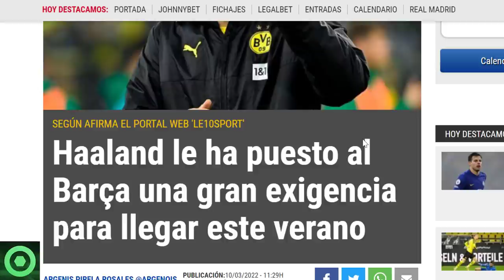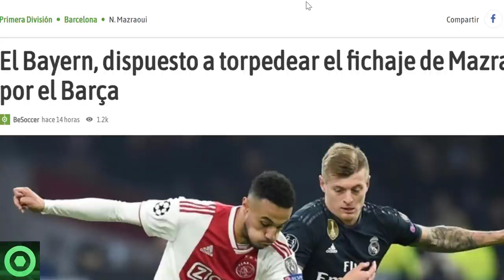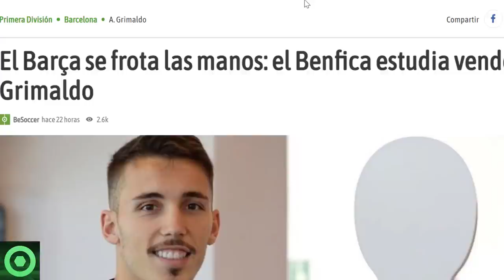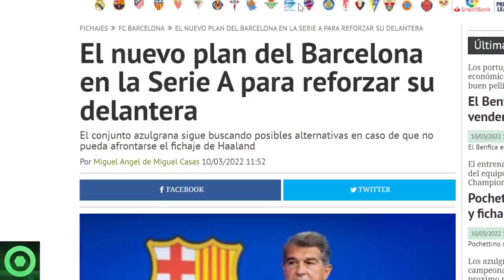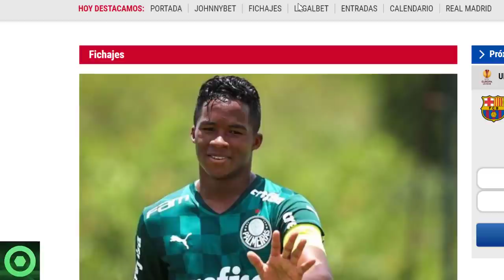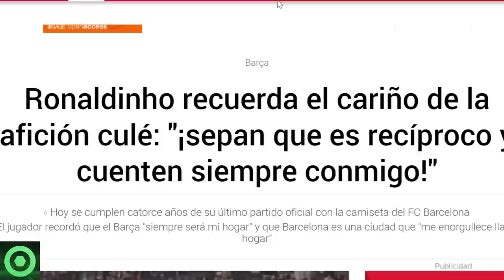🔴HAALAND SORPRENDE al BARÇA 🔴REACCIÓN de ENDRICK que NO GUSTARÁ en CAN BARÇA 🔴MERCADO de FICHAJES 🟥